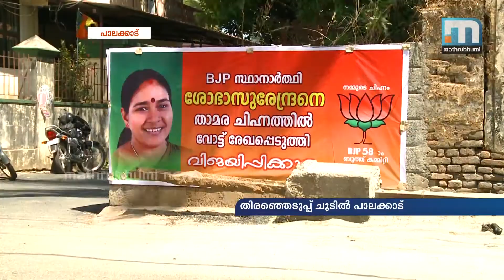Election heats up Palakkad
സ്ഥാനാര്‍ത്ഥി നിര്‍ണയത്തിന് ശേഷം മണ്ഡലത്തിലെത്തിയ എം.പി. വീരേന്ദ്രകുമാറിന് ആവേശകരമായ സ്വീകരണം.